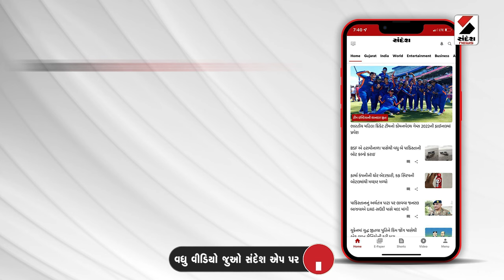સવારે 6થી 12 વાગ્યા સુધી 83 તાલુકામાં વરસાદ | Gujarat Weather Update | Rain | Monsoon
સવારે 6થી 12 વાગ્યા સુધી 83 તાલુકામાં વરસાદ
સૌથી વધુ વિજાપુરમાં સાડા 3 ઇંચ વરસાદ
માણસામાં 3 ઇંચ, ડીસામાં અઢી ઇંચ વરસાદ
દાંતીવાડામાં અઢી ઇંચ, પ્રાંતિજમાં અઢી ઇંચ
મહેસાણામાં અઢી ઇંચ, પાલનપુરમાં 2 ઇંચ
થરાદ, મેઘરજમાં 2-2 ઇંચ વરસાદ